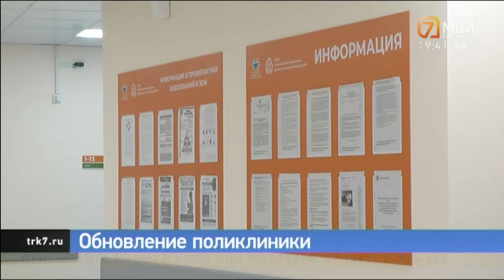Детская поликлиника №4 на улице Ломоносова в Красноярске открылась после ремонта